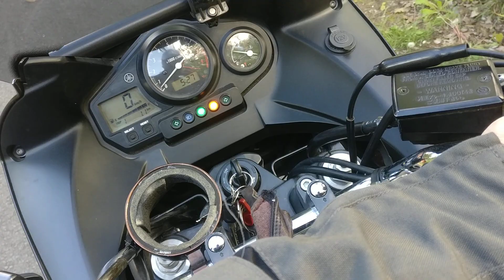Yamaha TDM 900 GPR Furore Nero Y.44.FUNE exhausts